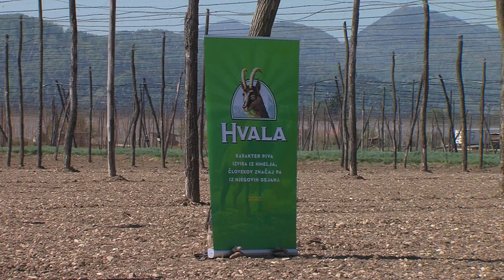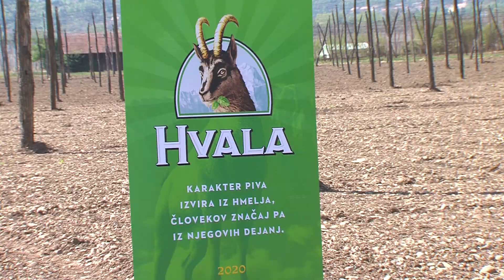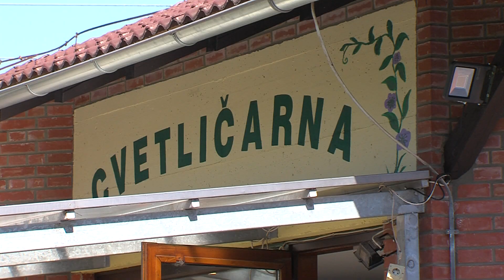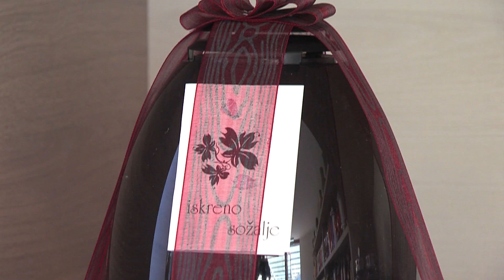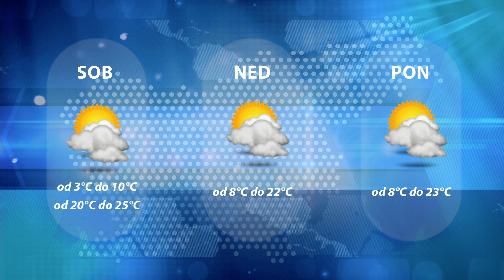Dogodki dneva 24. 4. 2020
Športniki postali hmeljarji, MO Velenje proti odpuščanju delavcev Gorenja, Na pokopališču spet cvetličarna, 16 let od evropskega naslova